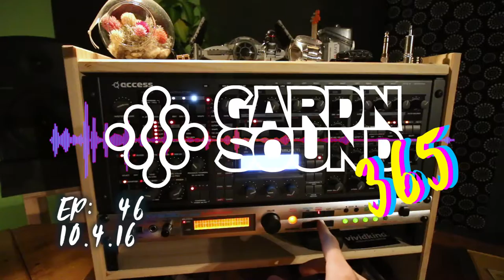46 [MUSIC ONLY] NEEDS TITLE!